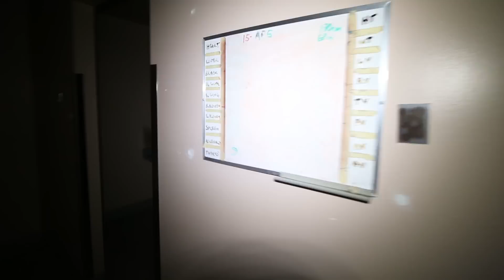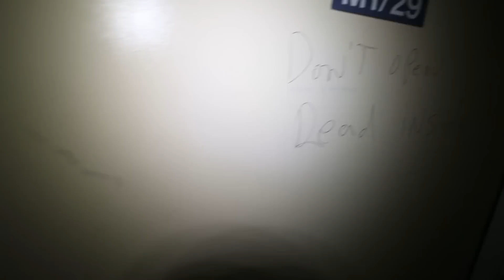(ELMO) 24 HOUR OVERNIGHT CHALLENGE IN ELMOS HOSPITAL PART 1 | MOE SARGI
While we had permission to film a video in an abandoned hospital by the security guard  he decided to change his mind and call the cops on us!